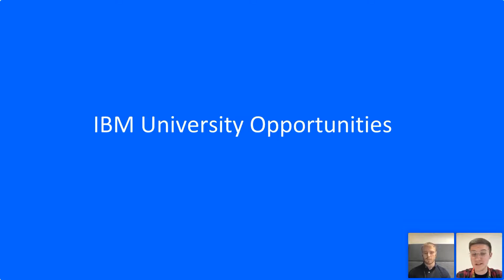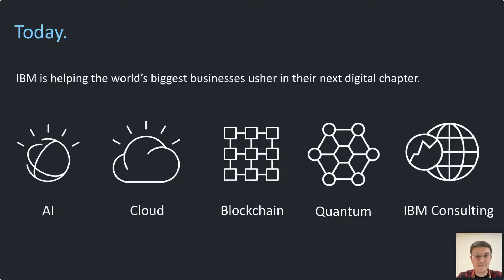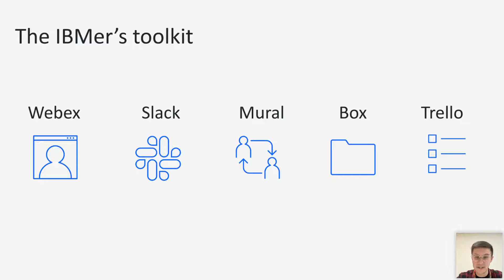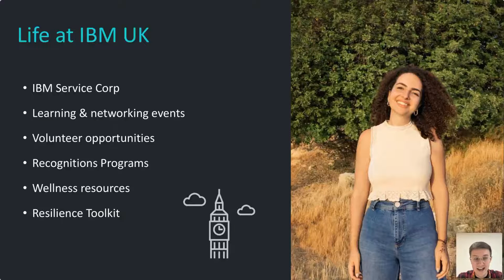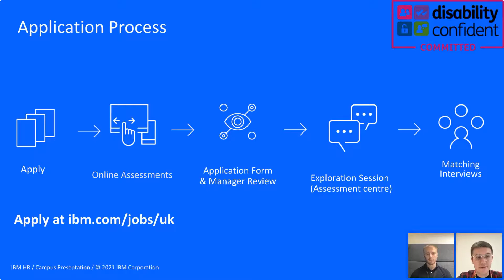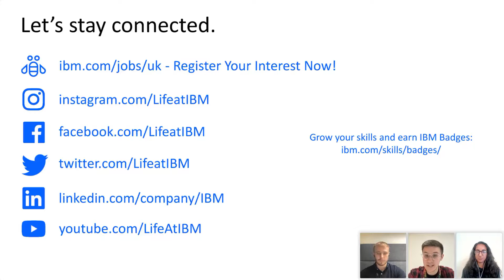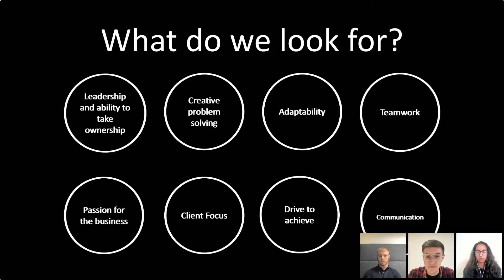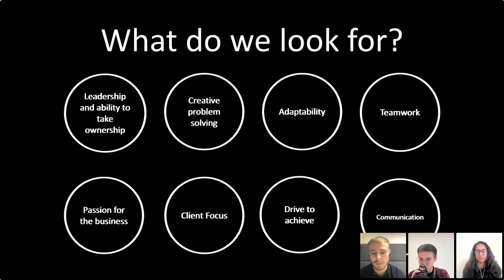University Opportunities at IBM Q&A Session | National Intern Week 2022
Are you craving to learn more? Prepared to solve some of the world’s most unique challenges? And ready to shape the future for millions of people? If so, then it’s time to join us, express your individuality, unleash your curiosity, and discover new possibilities.

Watch this session and listen to the many different opportunities we have available at IBM and hear from some of our current interns about their experience so far. Every IBMer, and potential ones like yourself, have a voice, carve their own path, and uses their expertise to help co-create and add to our story.

It’s time to define your career.